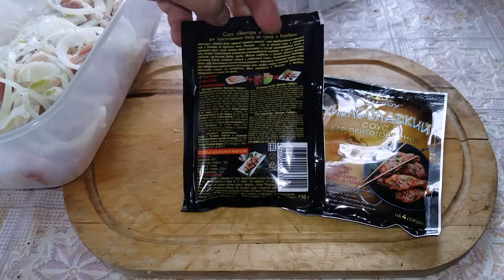СВИНОЙ КАРБОНАД В КИСЛО-СЛАДКОМ МАРИНАДЕ на РЕШЕТКЕ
СВИНОЙ КАРБОНАД В КИСЛО-СЛАДКОМ МАРИНАДЕ на РЕШЕТКЕ. ШАШЛЫК ИЗ КАРБОНАТА (КАРБОНАДА). Свиной карбонат нарезаем на стейки, не у всех получается сочным и нежным, тающим во рту. Все дело в том, что именно эта часть свиной туши практически не содержит сальных прослоек. Поэтому я взял кисло-сладкий соус для маринада